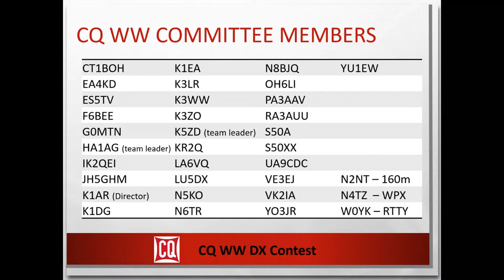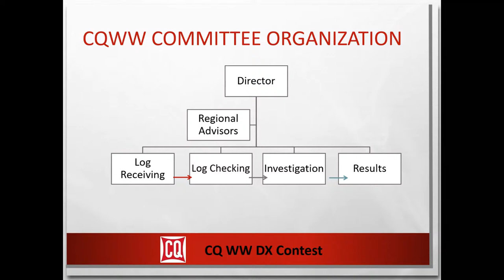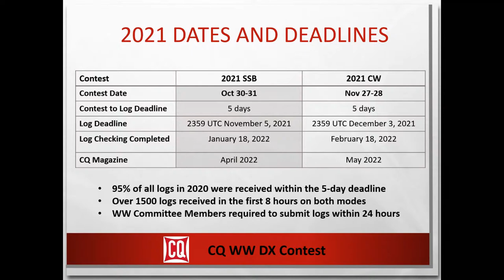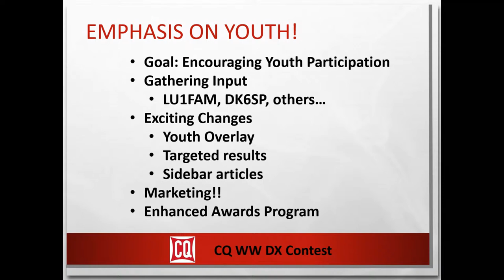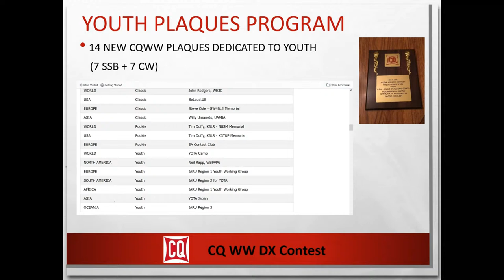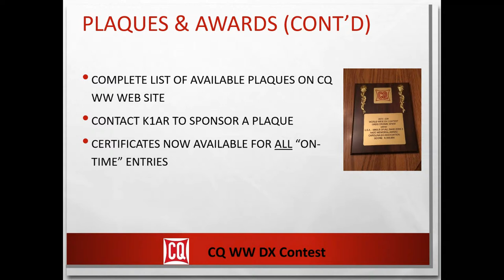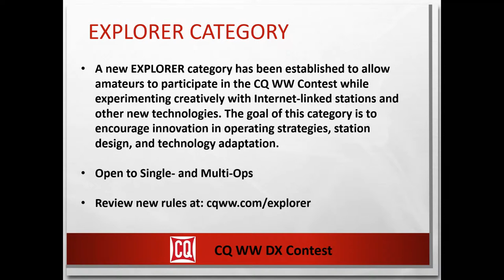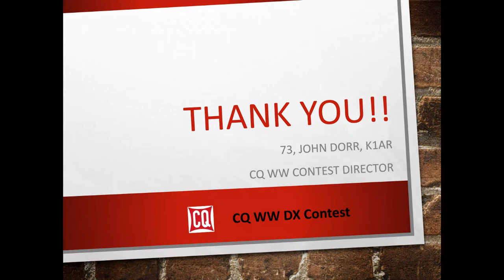John Dorr, K1AR, Director of the CQ WorldWide Contests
John, K1AR, Director of the CQ WorldWide Contests is live with Tim, K3LR